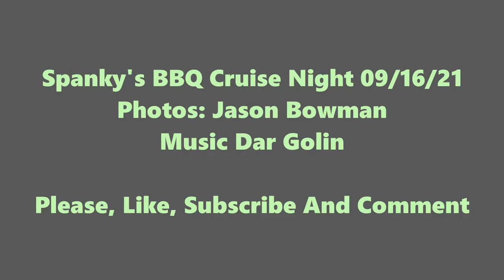Spanky's BBQ Cruise Night 09/16/21